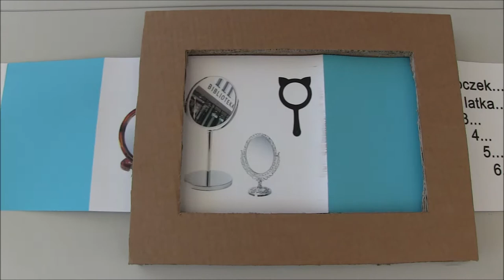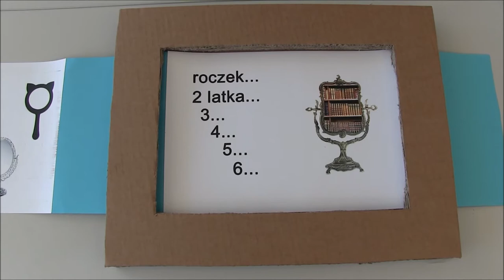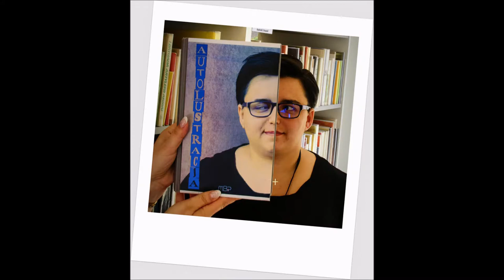Życzenia dla Lustra Biblioteki